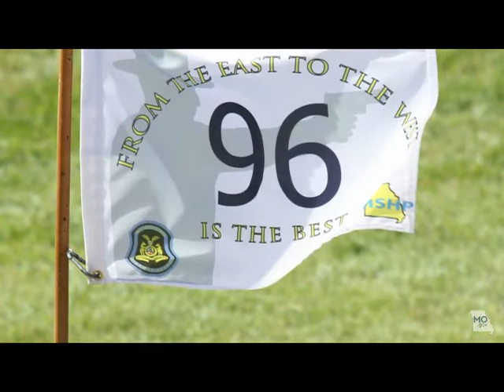Missouri State Highway Patrol graduation ceremony 7/12/13